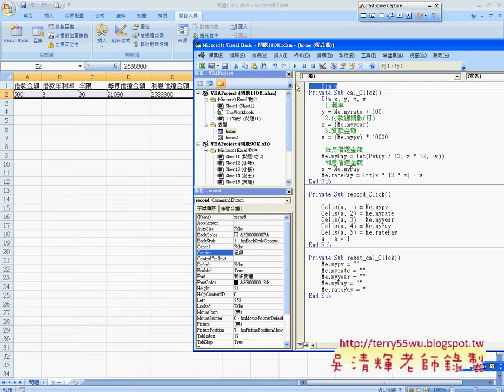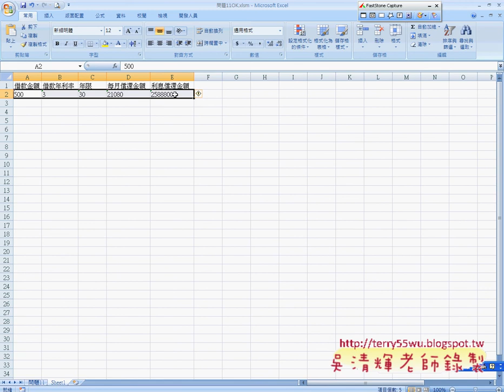09_將資料寫到EXCEL工作表中(EXCEL函數與VBA 吳老師)